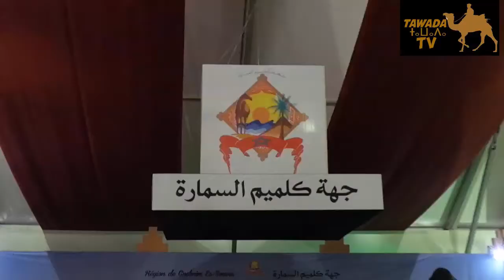افتتاح الدورة الخامسة للمعرض الدولي للتمر بأرفود